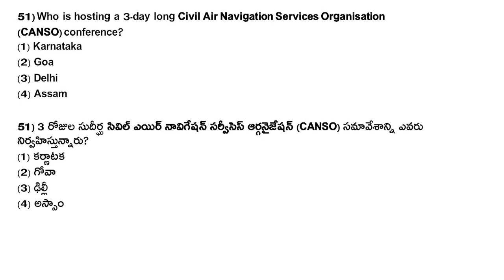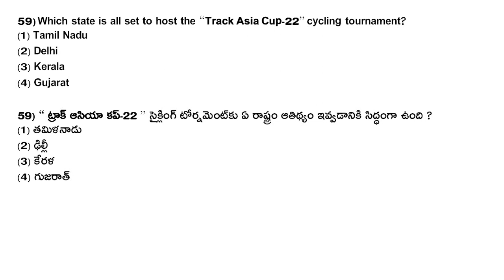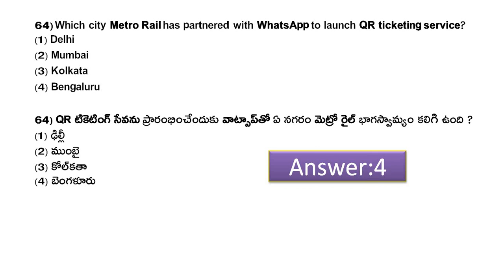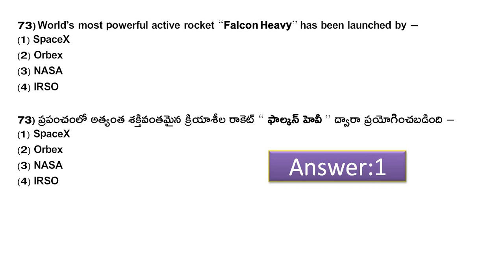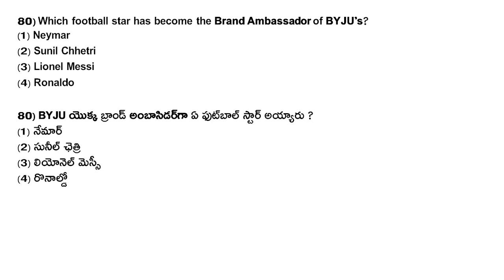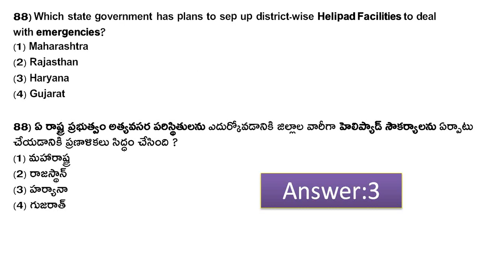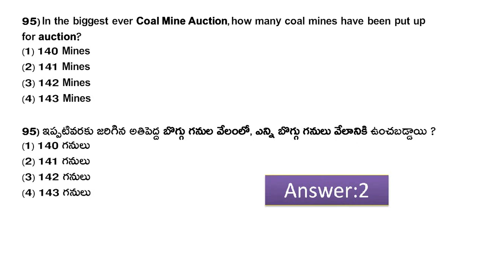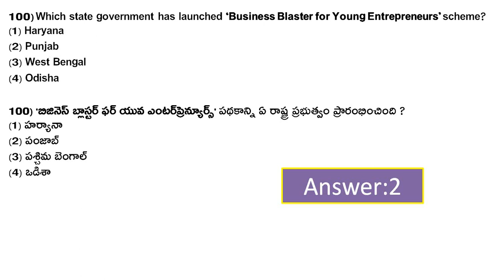కరెంట్ అఫైర్స్ 2022 | 1000 most Important Current Affairs part8 | APPSC | TSPSC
Current Affairs 2022 in Telugu and English
1000 Most Important Current Affairs Questions 2022 Part8 Download PDF

1000 Most Important Current Affairs 2022 in Telugu Part-5
1000 Most Important Current Affairs 2022 in Telugu Part-4 (NATIONAL)

1000 Most Important Current Affairs 2022 in Telugu Part-3 (SPORTS)

TSPSC Group4 Current Affairs
APPSC Group1 Current Affairs
July to Decmber 2022 Current Affairs
current affairs roundup
Current Affairs National 2022
monthly current affairs telugu pdf 2022
year Current Affairs 2022

GK QUIZ
2022 CURRENT AFFAIRS